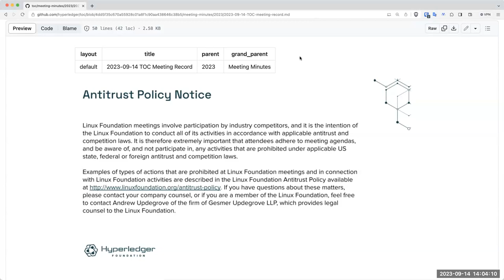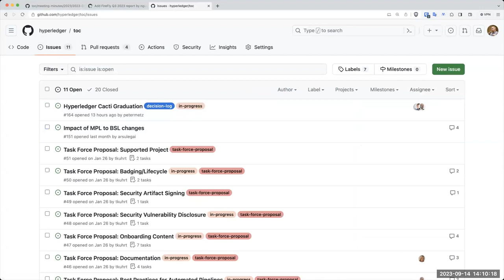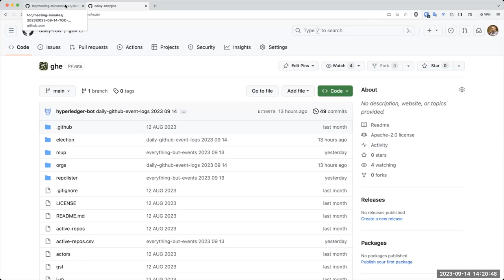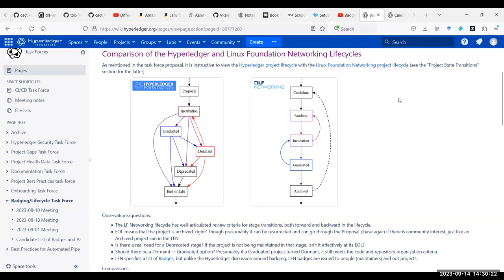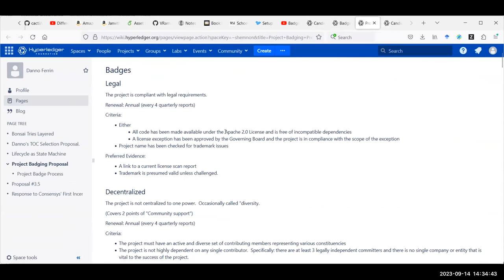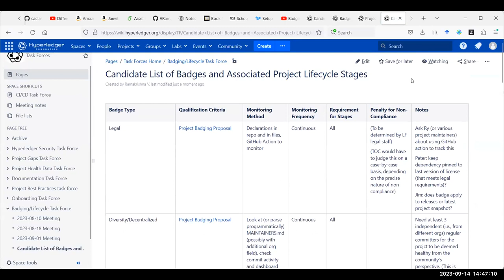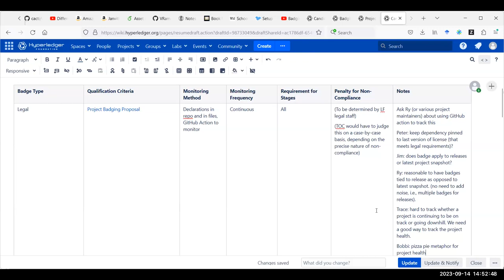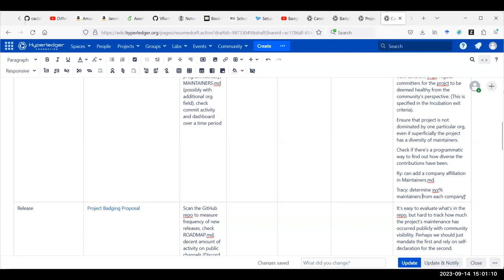2023 09 14 TOC